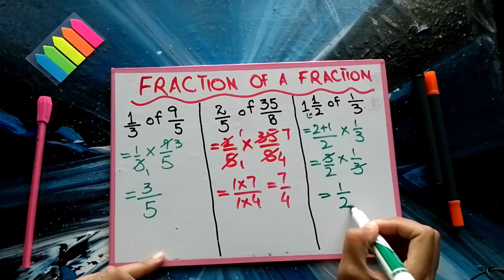Fraction of a Fraction| Fractions in Urdu